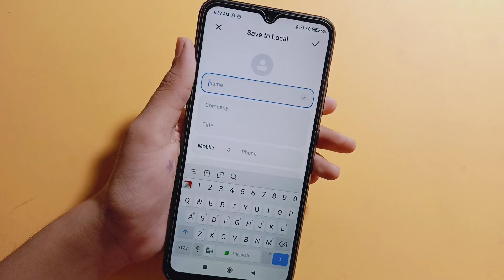Poco M4 5G contact number setting | How to save contact number | contact number save kaise kare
Google search
Techno Puja Technopuja@Technopuja